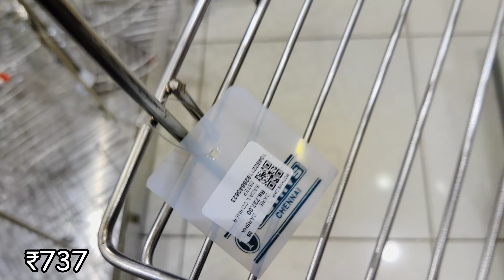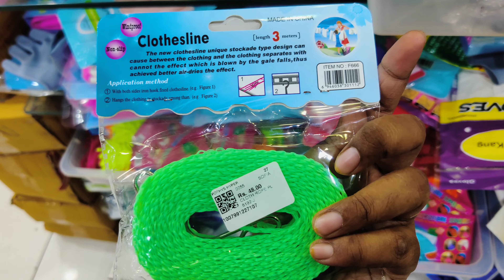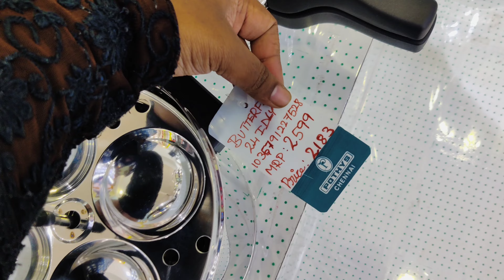Pothys Hyper Kitchen Stainless Steel Cookwares Organisers Oil bottles Spice containers Non sick pot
adharsh agencies
ratan bazaar
mannady

6pcs silicon lids/silicon funnel/fish scelar/tea wooden spoons/shower caps/knife sharpners/pill box with water/bottle stoppers/stainless bottle stoppers/silicon brush/silicon saptula/scrubbers 4pcs/silicon sink drainers/silicon oil funnel/silicon tea bag/fridge stickers/jumbo combs/shower tap/leaf pluckers/massage bags/egg slicers/measuring spoons/stainless steel gas brush/coconut brush/icing set/stainless measuring cups/cloth rope/drywrap/hair wrap/cake scrapper/wodden dutta/baby paruppu mathu/plastic sink drainers/silicion heat mat/tiny sinkjali/silicon pot holder/snack clip big/fridge lock/basin tap filter multifunctional/food bag clips/cloth hanger/copper small sauce pan/multiusehanger/4pcs multi brush/80ml glass jar/door stopper/carry bag holder/toilet cleaner/s hooks/plastic hooks/S coloured hooks/vacum hooks/advanced stainless steel hooks/drawer partition/apron/shawl hangers/water dispenser cover/glover/foldable silicon baskets/vaccum compression bag/cylinder cover/layer clothes washing bags/ice bags/machine for laundry/laundry bag/tailoring scissors/door patti/chave extensivel/silicon gloves/silicon sink baskets/cloth hanging  baskets/wallpapers/foammat/frigde covers/ fridge covers/microwave covers/shower caddy/foldable racks/apple corer peeling knife/knife/zipper bags/fridge covers/kichen oil stickers/masks/shoe holders/small idly plates/tattu idly plates/peelers/spray bottles/idly makers/long brush/tadka pans/phulka stand/cloth clips/sauce pans/lid covers/hair brush cleaner/jara wood/bottle cleaning brush/ slicion baking moulds/mobile stand/masher/pappad/stainless peeler/wooden masher/pooja bell/stainless steel pizza plate/finger guard/mini spons/fork/dosa karandi/oildipperslotta/amb spoon/baby spoon/aluminium baking moulds/boondi karandi/skwers/agarbatti dabbi/teastainers/jalli karandi/cakestand/bamboo tray/sinkmat/fridge mat/placemat set/sink cleaningspring/stainless steel pan without lid/hammerd sauce pan/plastic chopping board/shAWL HANGERS/dish drying mat/lemon squeers/pizzacutters/pineapple cutters/geaters/cheese graTERS/ANGULAR PEELERS/slicon baking mat/wooden heat pad/lighters/